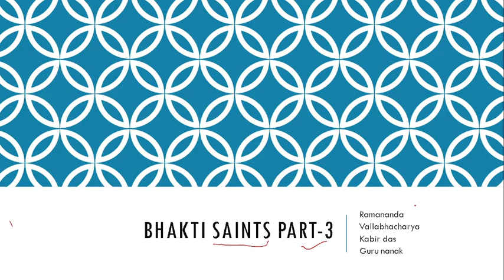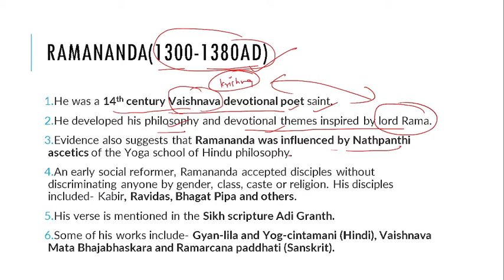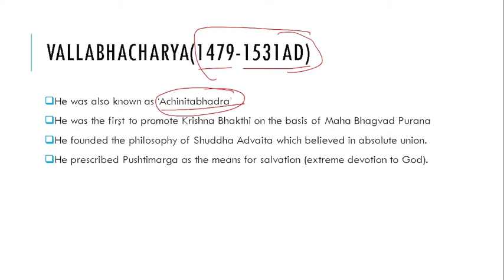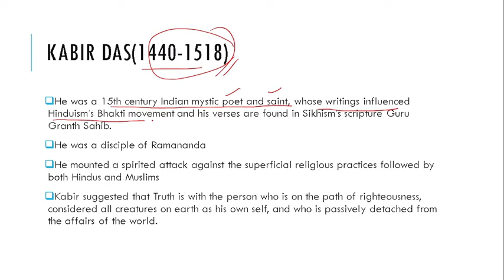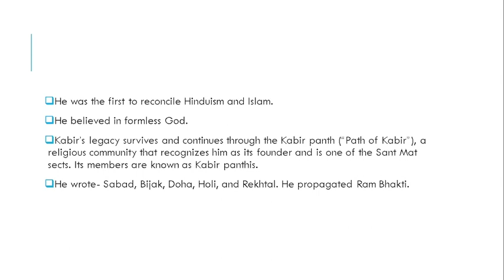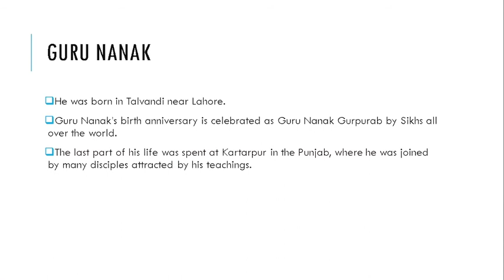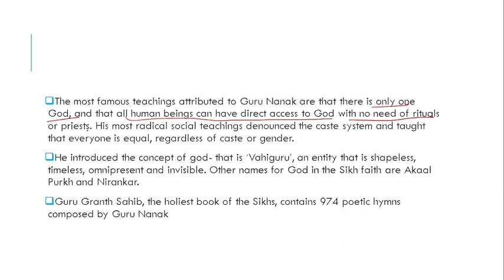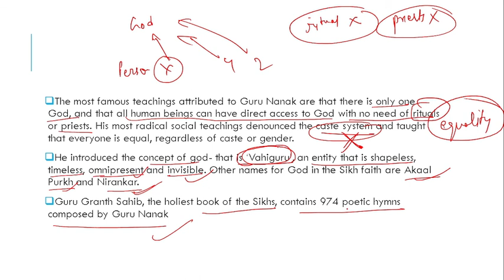bhakti saints/ part-2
this video talks about the bhakti saints.